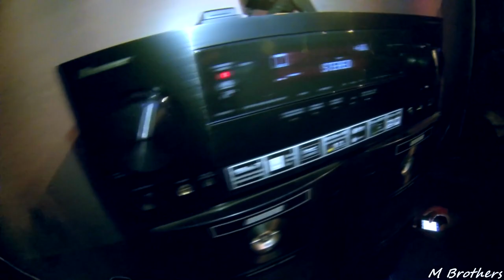M Brothers series 11 3 OF BIRTHDAY PARTY